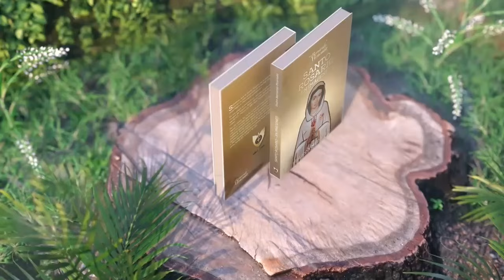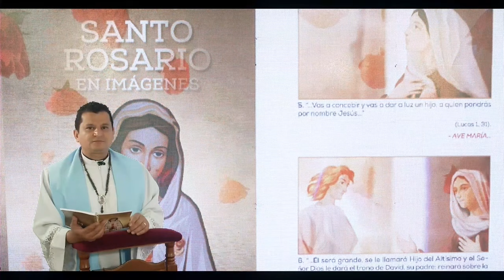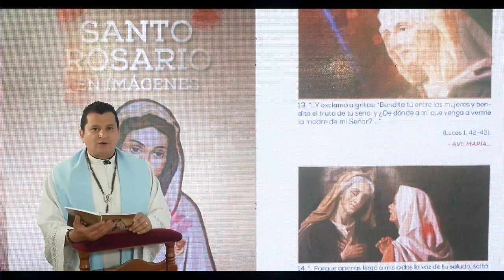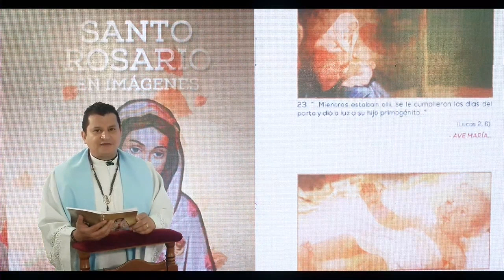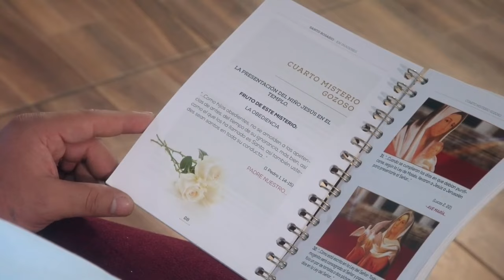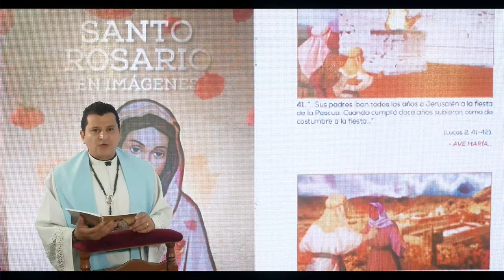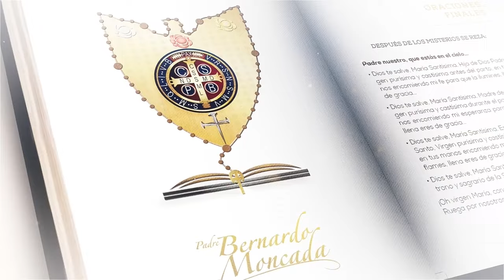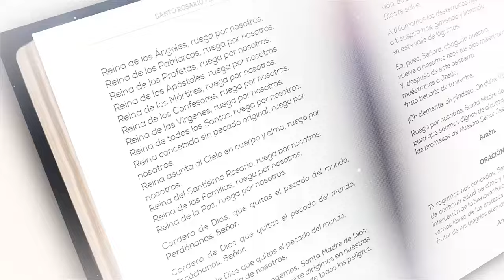Lunes 23 de Septiembre 2024 / Santo Rosario en Imágenes Bíblico y Meditado / Misterios Gozosos